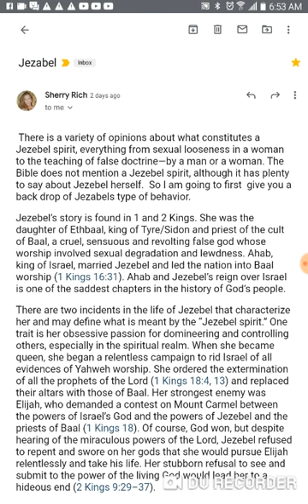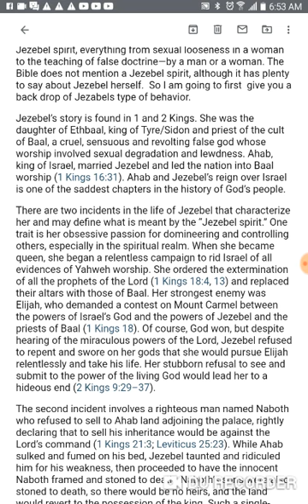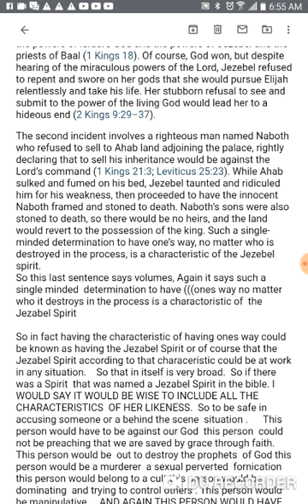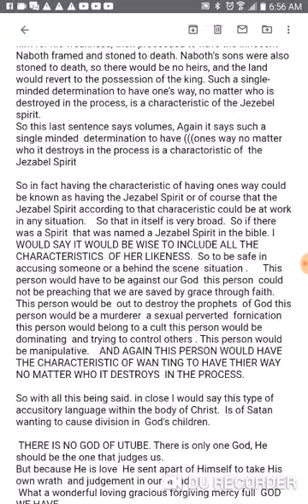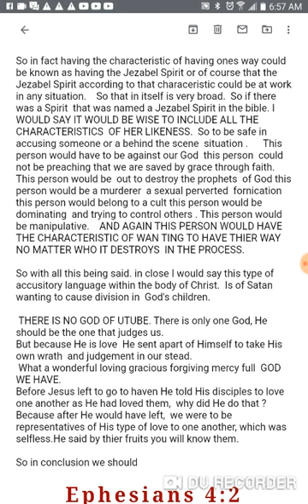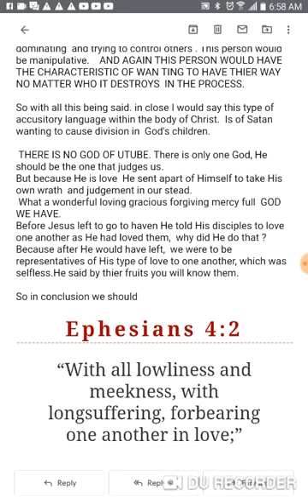THE DEROGATORY TERM JEZABEL SPIRIT WITHIN THE BODY OF CHRIST JESUS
Alllllllll praise and honor and glory to our Lord God !!!    A new commandment was given by Jesus that we are to love one another as He has loved us.    Forbearing  in love with one another having patience  longsuffering  meekness  kindness  love  peace and the alike.  It says in the book of John that GOD IS LOVE.  He is all for one and 1 for all that is why there must be concequense to sin.  Because if there wasn't, then God would just tell us to go ahead and do what you want to each other.  Would that be a righteous loving  God ?   No !!!

He wants us to walk in the Spirit of His love for one another, not fulfilling the lusts of the flesh.  For  HE IS LOVE !!!